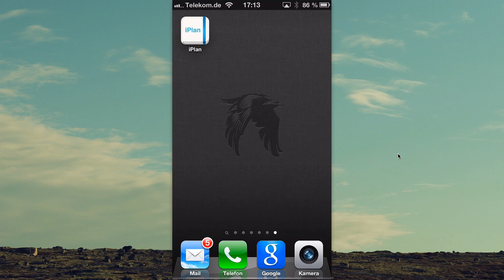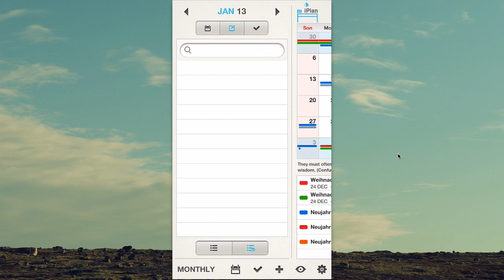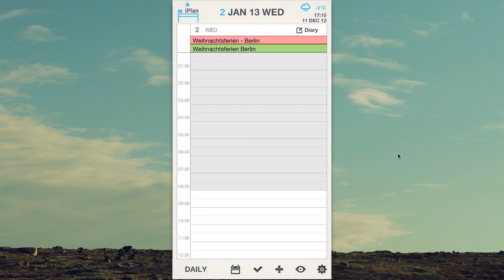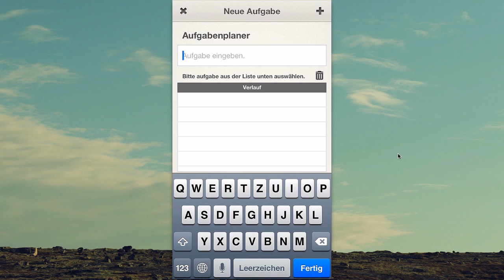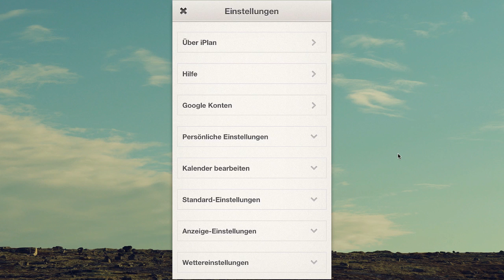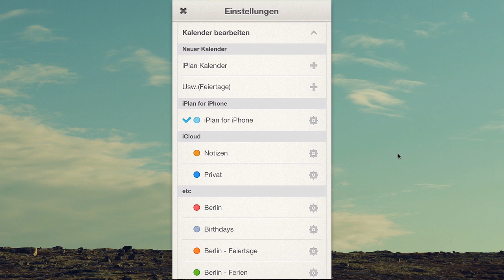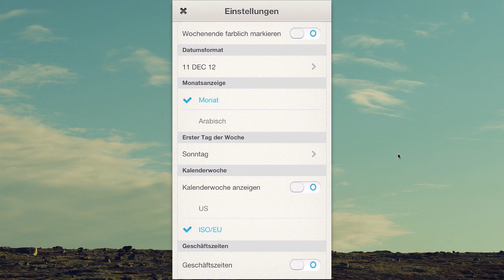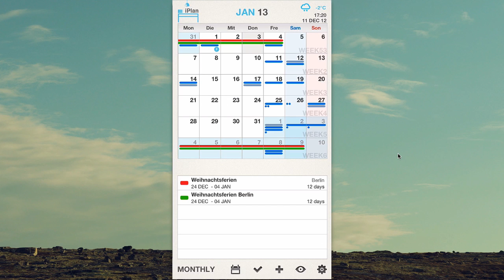ifun.de - iPlan (iPhone App)